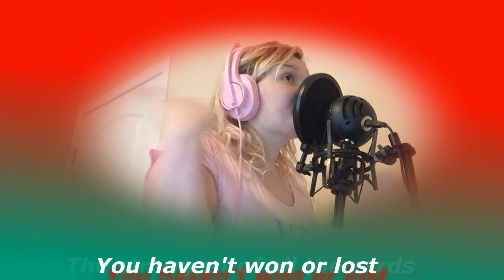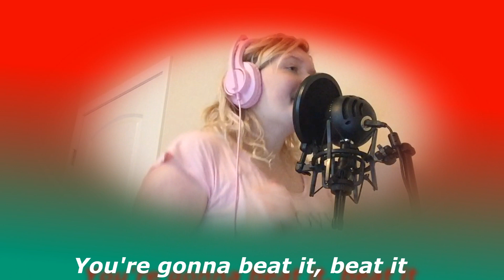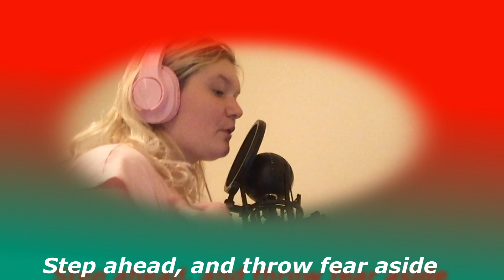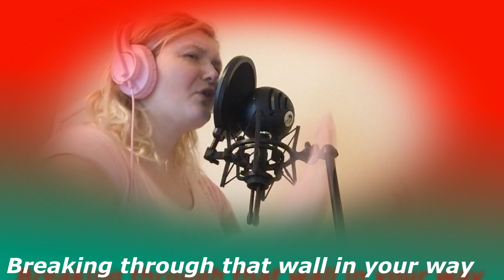Believe x Believe (Yugioh Arc V) English Cover{SingingSidequests}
A cover for Maddie Stanton! I hope you enjoy!

♡Details♡

♡ Vocals: SingingSidequests (Kathryn)
♡ Programs: Sony Movie Studio 14.0 & Audacity
♡Series: Yugioh Arc V
♡Song:  Believe x Believe
♡ Original Artist: Bullet Train
♡There’s never pressure to do so, but if you would like to donate you may to this channel for a priority upload on your song request. :)